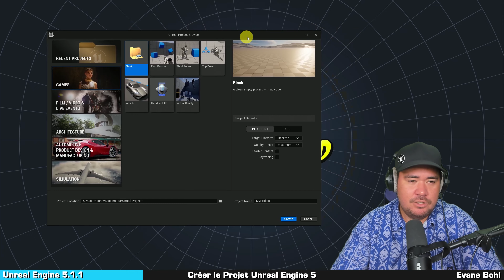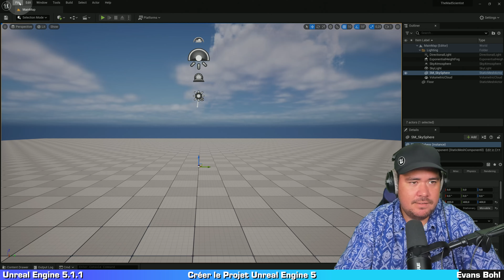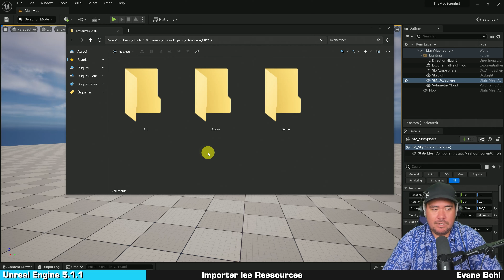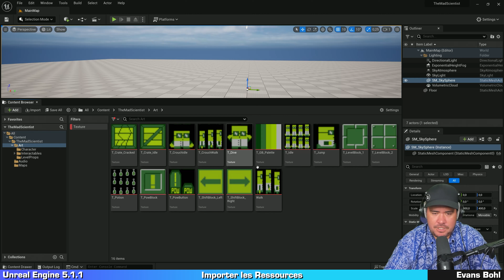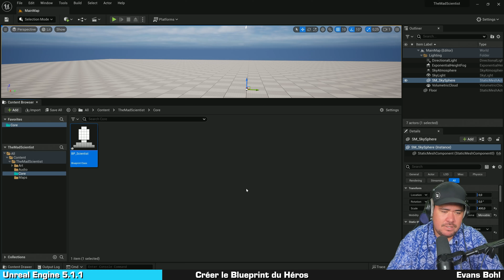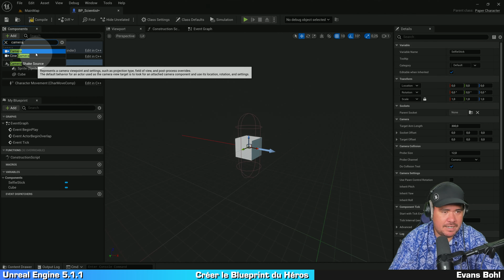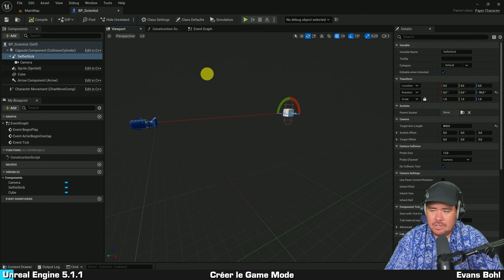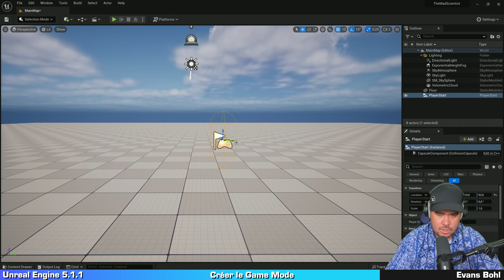Paramétrer le Projet - Jeu 2D sur UE5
Paramétrons notre projet Unreal Engine 5 (game mode et blueprint du héros) et importons les ressources visuelles et audio qui nous permettrons de créer notre jeu.

📌 Chapitres 📌
00:00 Créer le Projet Unreal Engine 5
04:10 Importer les Ressources
08:24 Créer le Blueprint du Héros
14:17 Créer le Game Mode

❓ QUI SUIS-JE ❓
Ici Evans BOHL, formateur Unreal Engine certifié par Epic Games, pour t'aider à progresser sur Unreal Engine 5 et la création de Jeux Vidéo (Gamedev). Sur Gamedev Teacher, tu trouveras des tutos en français qui sont clairs et faciles à comprendre, des événements communautaires dédiés à la création de Jeux Vidéo, et tout un tas d'autres vidéos qui alimenteront ta soif d'apprentissage et ta culture de la création des jeux vidéo. En espérant que mon contenu te sera utile, n'hésite pas à rejoindre notre belle communauté des Happy Tikis (Joyeux Lurons).